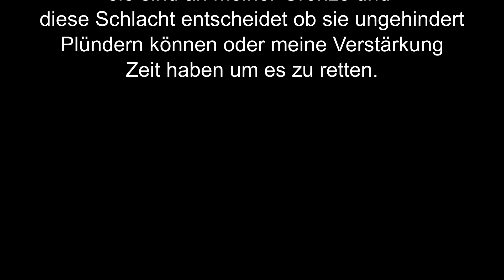Warhammer Schlacht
Geile schlacht